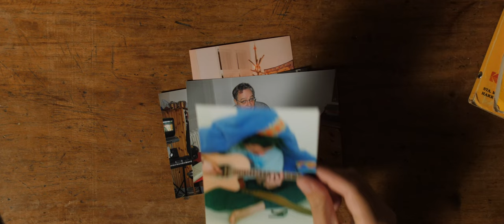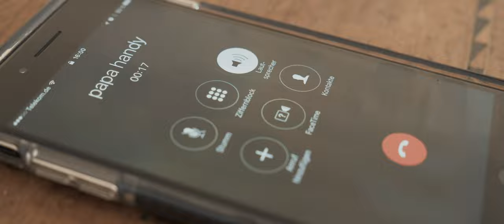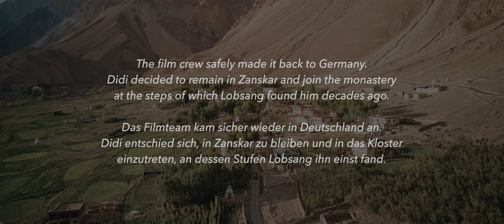The Monk Who Saved My Dad in Zanskar, Ladakh - Full Documentary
MOUNTAINS NEVER MEET - Free Full Documentary
Don't forget to turn on English subtitles!
I'd like to say special thanks go out to Palmo Tenzin & her family. Without them this would not have been possible. Thank you Didi for sharing your story, and to Targais and Tsoghspel for keeping us safe on the journey!

The story begins almost 4 years ago. Arseny (my friend for whome I shoot and edit a lot of youtube videos) and I just left a video production company we had co-founded. We were not fulfilled as filmmakers in a super commercial environment. We were both hungry to rediscover our passion for making movies and with lots of time on our hands we started looking for ideas for a documentary film project. We had many, but none really came to fruition. Until one day that is, when we were randomly talking about my dad Dietrich.

You need to understand, my dad is truly one of a kind. “Quirky” would be an understatement. While very smart and charming, he simply lacks the ability to stop talking about everything from nutty business ideas to abstract philosophy or futuristic technology. Like, ever. I often got to experience my dad’s meandering monologues. I had to endure my his ramblings on a constant basis and I was anything but amused. I had heard it all many times over.

My dad’s tales - growing up as an adventurous youngster in the 70s, he had his fair share of stories from far away travels. One of these stories involved him almost dying while hiking solo in the Himalayas. A monk had saved his life. The story in all its details (a princess on a white horse was involved) was so crazy we had never even seriously considered it to be true. But a friend of ours had family nearby and was connected to some people in the region - so Arseny and I decided for the longest of shots and see if someone has heard of this monk whose name, approximate age and monastery we knew.

To our utter disbelief, a few months later our friend’s family actually managed to track someone down who fit the description. And not just that: He even said he might vaguely remember helping a traveler a few decades ago. But! He lived in a remote area with no internet access and only spoke Ladakhi, so all this information was passed to us through 3 or 4 people.

We could have tried to verify it’s actually him first - but where’s the fun in that? We were hungry for a good story, a good movie and some tension. In the hopes it was actually the monk who saved my dad, we went straight to my dad to tell him who we had (probably) found and ask him to join us on one more epic adventure. Could it be that his stories were true after all?

To find out what happened you’ll have to watch the film :) But once we had finished editing it, which in between our other projects took about a year, we ended up with a finished movie and no idea what to do with it. One option was to try to submit it to film festivals or get a streaming provider to purchase it. But between the pandemic and other projects, we simply couldn’t find the will to deal with the paperwork or sales process. It’s a grind and in the end, the movie would end up behind a paywall or something.

The whole reason we made this film is because it was a passion project. A personal story that we went through great lengths to turn into a movie that we’re proud of (in spite of many things not quite working out as planned). We had paid for everything out of our own pockets - so there were no producers putting pressure on us. In the end, all we want to do is share this labor of love. If you watch and enjoy it, that’s all we ever wanted :)

SPOILER ALERT. One last note on my dad. What you see at the very very end of the movie actually happened. It didn’t last very long though. Only a few months later, Didi returned to Germany for family reasons.